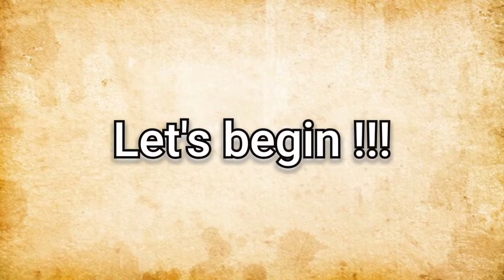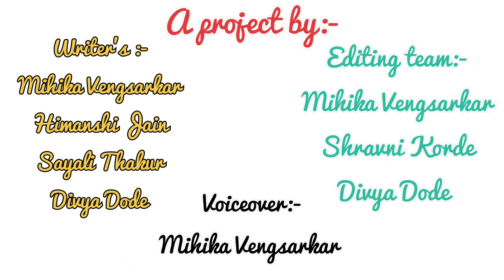Rituals and Traditions of Ganesh Pooja - a video by students of Ruia College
Students of Ruia College present a video documentary on the rituals and traditions of Ganesh festival worship as part of the celebrations organised by the Mumbai Research Centre of the Asiatic Society of Mumbai.